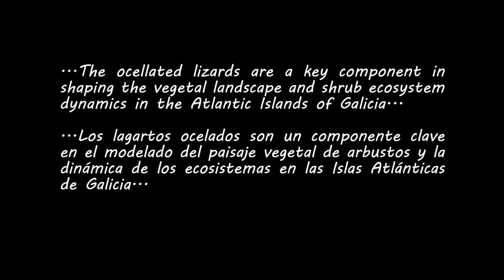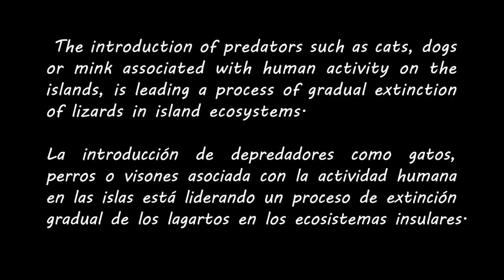The introduction of predators such as cats in islands(...)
Divulgare. Divulgation channel - The introduction of predators such as cats in islands ecosystems
Divulgare
The introduction of predators such as cats, dogs or minks related to the human activity on islands is causing a gradual process of lizards extinction living in such insular ecosystems.